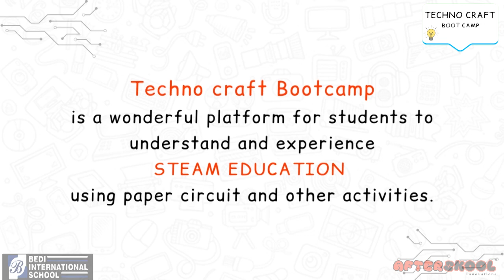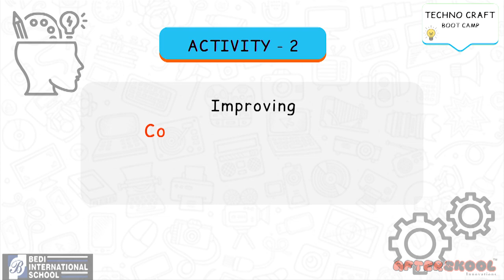Bedi International School Technocraft Bootcamp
We at Afterskool conducted Technocraft bootcamp at  @bediinternationalschoolbar1557, Uttar Pradesh.
A lot of students participated in this 2day bootcamp organized in the school green campus.
After participating in the TECHNOCRAFTs Boot Camp, students have developed a stronger understanding of science and technology, including current voltage and electronics. Through the hands-on building of electronic projects, students have engaged in practical, experiential learning that will enhance their overall education and lead to deeper understanding and long-term retention of knowledge. The Boot Camp provided students with a unique, memorable educational experience that goes beyond traditional classroom-based learning and helps to foster a lifelong love of learning. By taking part in the Boot Camp, students had gained valuable hands-on experience in STEM fields that will serve as a foundation for their future educational and career pursuits.
We at Afterskool would like to thank the Management, The Principal, Staff and Students of Bedi International School, Uttar Pradesh for being an amazing host.

About Afterskool
Afterskool is a START-UP India-recognized Ed-Tech company that have worked with more than 100 schools across 8 states and 15 cities in India. Afterskool is also working closely with many state governments for training in the field of STEM learning, 3d Printing and AI.

About TECHNOCRAFT
Afterskool has introduced a cutting-edge technology, STEM training, through their TECHNOCRAFTs Boot Camp course.
The TECHNOCRAFTs Boot Camp provides students with an opportunity to showcase their creativity and enhance learning outcomes by building electronic projects. The camp is conducted in the school for two days and will take place during the school hours. Students don't need to bring anything, as Afterskool will provide all necessary materials required for the bootcamp.